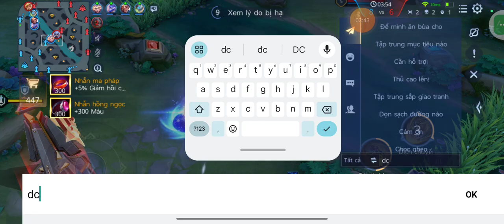Liên quân #102: Bijan quá trâu cân team bạn, cái kết bị chửi SML